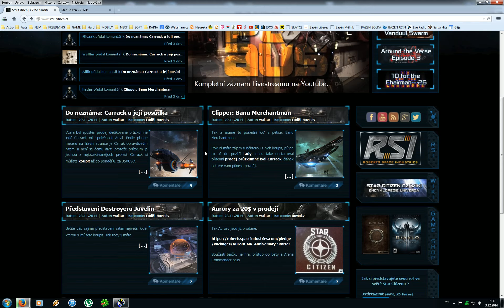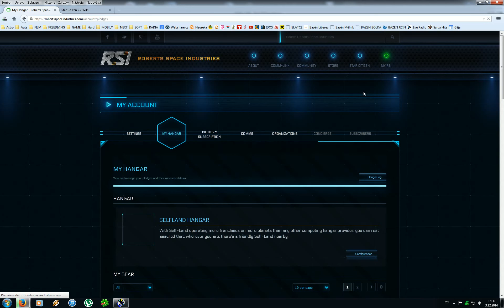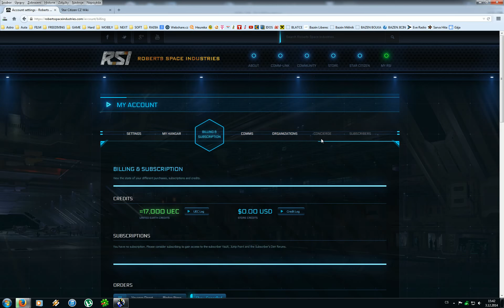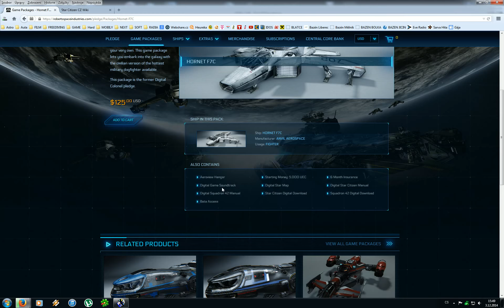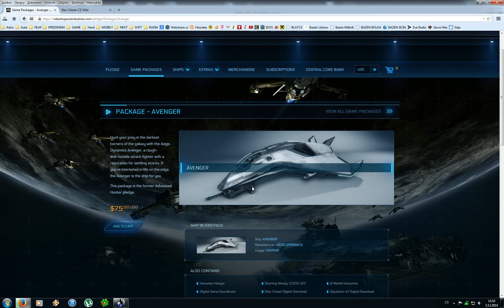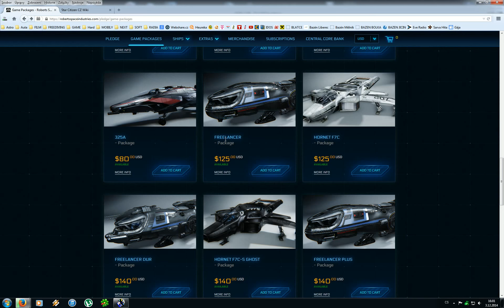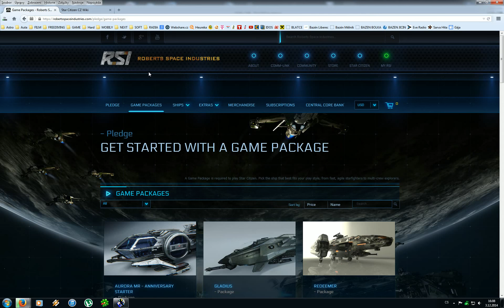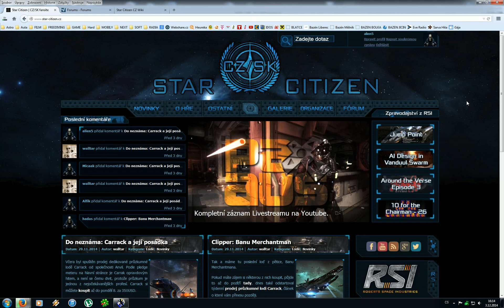Informacni video, koupe hry (lode) ve STAR CITIZEN CZ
Pouze zvetsena hlasitost komentare jinak obsah stejny.
Video o tom, co si v soucasne dobe muzete koupit a hrat ve STAR CITIZEN.
Popis oficialniho webu a rady co si koupit za kolik a co vam to umozni hrat v soucasne dobe i ve budoucnu.

Obsahuje Hru, Hangar, lod Aurora, pojisteni lodi (ve hre, ne v arene :) ALFA , BETA , Startovani money, digitalni manual.